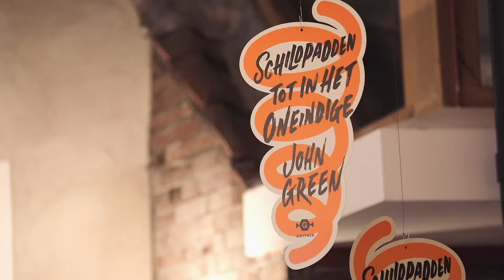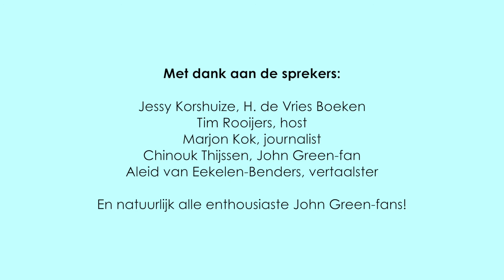John Green Fanparty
Dinsdag 10 oktober 2017 werd het verschijnen van 'Schildpadden tot in het oneindige' gevierd bij H. de Vries Boeken in Haarlem met een John Green Fanparty. Er waren boeiende sprekers en er was van alles te doen. Hier het filmverslag!